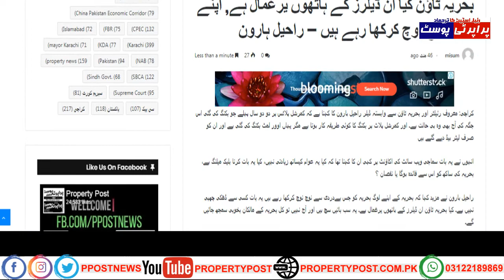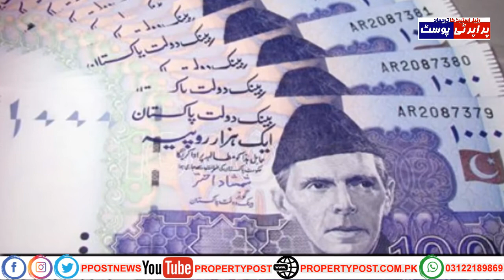Is Bahria Town Hostage in Hands of Its Dealers?? | Property Post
Property Post is Pakistan’s first private Real Business Newspaper & Web TV that provides The Business News | Property News | Real Estate | Health | Tourism | Info news form all Big Cities of Pakistan Karachi, Lahore and Islamabad. News bulletins, Vlogs and a wide range of programs including sports, social issues and infotainment.